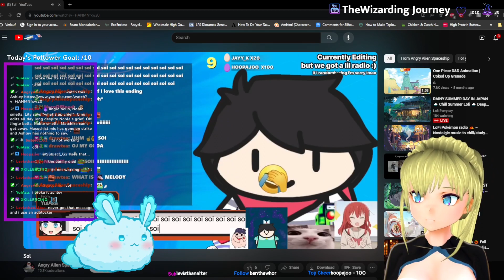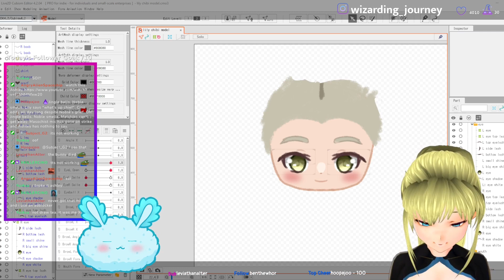Ashley reacts to Soi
Rigging chibi Lily pet for Nobel [EN\GER] (05/10/2023): 01:02:15